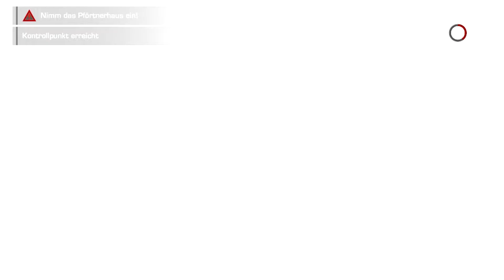Let's Play Spec Ops: The Line (Blind/Fubar) Part 51 - Fehler über Fehler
Part 51 - Fehler über Fehler: Und ich verstehe einfach nicht wieso. Bei dem was wir vorher durchleben mussten sterbe ich so oft, so unnötig an dieser einen Stelle... wow... Das ist doch echt nicht normal.

Game: Spec Ops: The Line
Genre: Third-Person-Shooter
System: PC
Release: 29. Juni 2012
Blind: Ja
Hardcore: Ja, Das Spiel wird auf "Fubar" gespielt. Deathcounter ist aktiviert.

Where 2 buy?

Was ist "Spec Ops: The Line": Man(n) ist ein Veteran des Krieges. Der Name ist Martin Walker und er ist zusammen mit Lugo und Adams auf eine Rettungsmission nach Dubai geschickt worden. Die einstige stationierte 33te Division sollte evakuiert werden, doch irgendetwas ist schrecklich schief gelaufen. Nur umgeben von Sand und nahezu leeren Gebäuden bahnt sich das Trio durch die tote Stadt. Was sie erwartet, soll ihr Leben verändern, denn der Krieg ist erbarmungslos und ein schmaler Grad auf Leben und Tod.